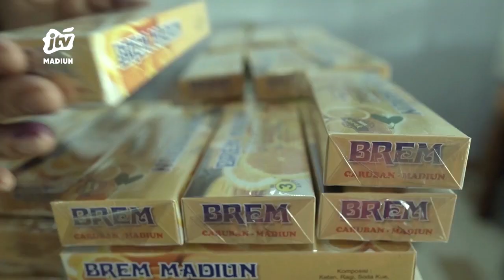NGAJI SORE - EP12